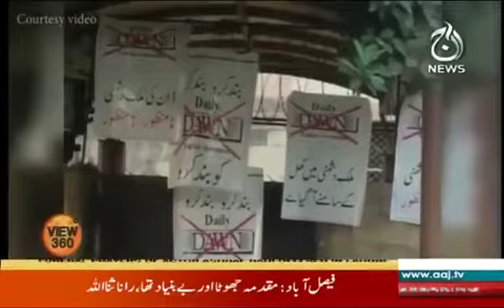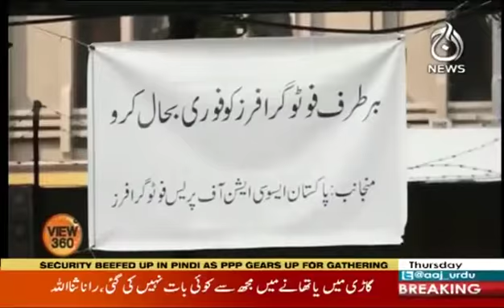TV report for View 360 on Press Freedom in Pakistan.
2019 کا سال پاکستانی صحافت کے لئے کیسا ثابت ہوا ؟ بہت سے اہم موضوع جہاں میڈیا کا حصہ نہ بن پاے وہیں اہم میڈیا چینل اور اخبار بھی دباؤ اور بندش کا شکار رہے ۔ سدرہ ڈار کی رپورٹ